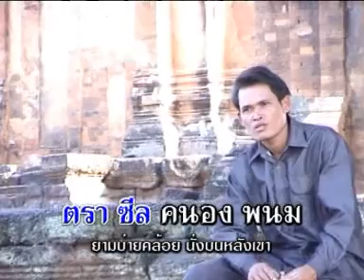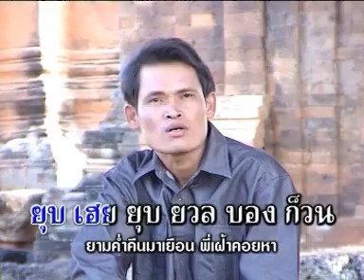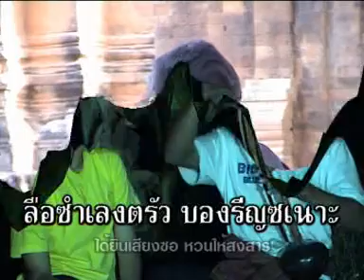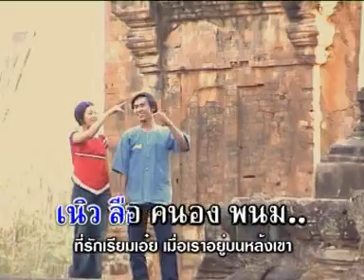เพลง ซำ เลง ตรัว